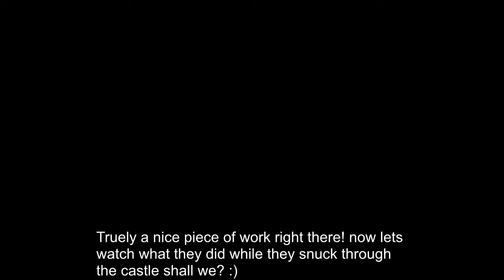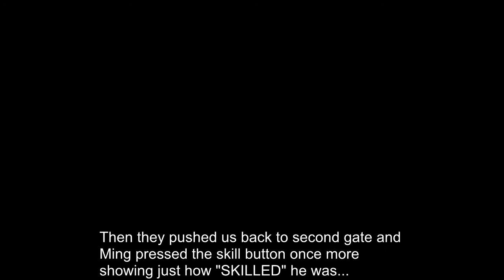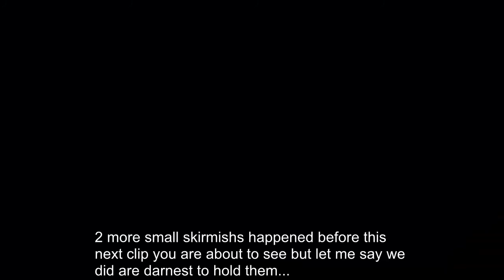Tiger Knight 3v5 Siege Hold with MingLin and Friends!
I was doing some video editing and I came across this old thing in my video folder that I made awhile back around the second week of release of the game I had so much fun with the first video I thought "What the heck?". So I uploaded this bad boy in hopes that you guys would enjoy it!